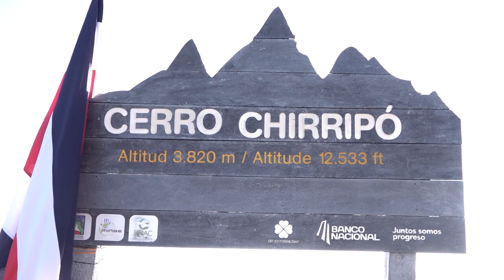Un recorrido de 150 KM por cerros de la Zona Sur sería la oferta de turismo de aventura más importan